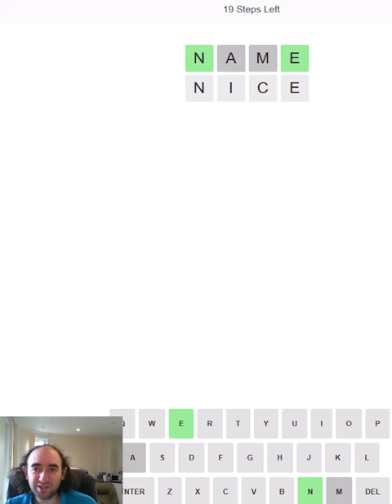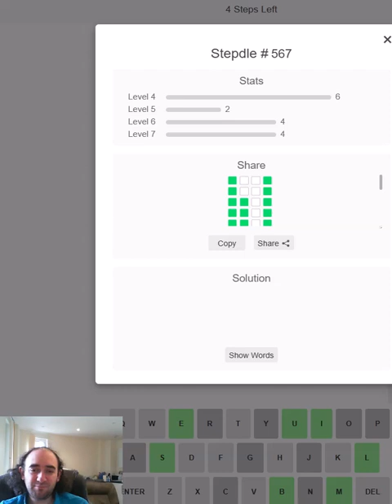A STEPDLE puzzle for the birthday of MAYA ANGELOU!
Stepdle Wordle puzzle for 4 Apr 24

Today I attempt a wordle variant called Stepdle. There are 4 Wordle puzzles of different lengths, each a longer word than the one before!